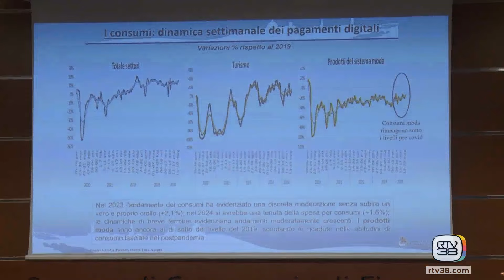Casa delle Imprese 23a puntata 28.6.2024 - Brunello Cucinelli in Camera di commercio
La moda non è in difficoltà. Tra un po' il settore ritroverà il suo equilibrio.
Brunello Cucinelli imprenditore umbro ospite il 27 giugno 2024 dei "Colloqui dell'economia" della Camera di commercio di Firenze ha invitato ad evitare inutili allarmismi sulle difficoltà del comparto moda, ponendo al contrario l'attenzione sulle difficoltà dei giovani ad entrare nel mondo del lavoro soprattutto, secondo Cucinelli, a causa dei bassi salari.
Interviste a Brunello Cucinelli e a Leonardo Bassilichi, presidente della Camera di commercio di Firenze